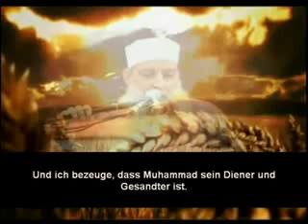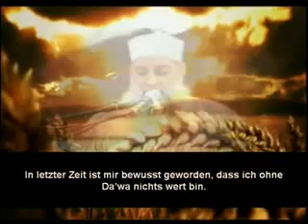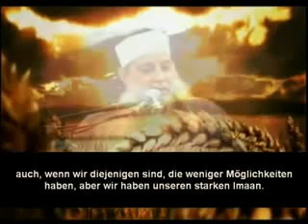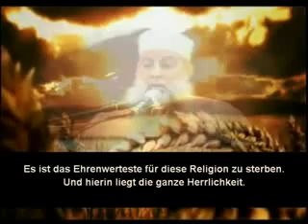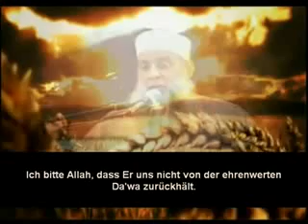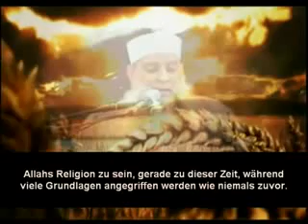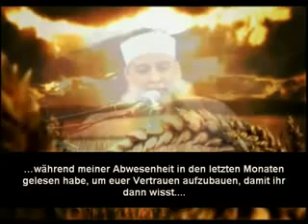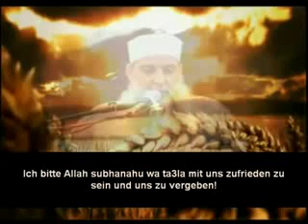Muhaddith Abu Ishaq Uns wird der Sieg gegeben wenn